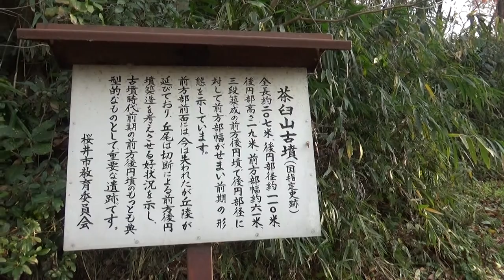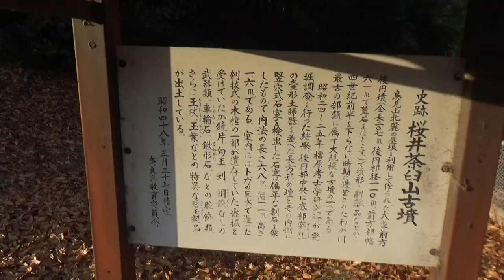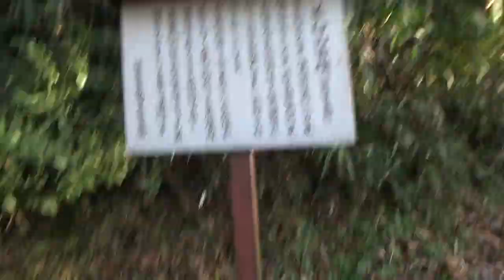桜井茶臼山古墳 墳丘長207メートル、前方部が細長く、全体が柄鏡（えかがみ）形を呈する柄鏡式古墳である。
前方後円墳  規模 墳丘長207m 高さ23m  築造年代 4世紀初頭
埋葬施設 竪穴式石室（内部に木棺）出土品 石製腕飾類・銅鏡片
史跡指定 国の史跡「桜井茶臼山古墳」特記事項 全国第31位の規模

本古墳は、磐余の地に接した初瀬川の左岸にあり、自然丘陵を利用して築造されたものである。
 墳丘長207メートル、前方部が細長く、全体が柄鏡（えかがみ）形を呈する柄鏡式古墳である。
 箸墓古墳に後続する時期に造営された巨大な前方後円墳である。
この古墳の存在が知られるようになったのは、戦後しばらくたってからであり、雑木林に覆われて、単なる丘陵の観を呈していた。後円部の頂に高さ2メートル弱、一辺9.75×12.5メートルの貼石のある矩形壇があり、また方形に巡る有孔の壺形土器（二重口縁壺形土器）が壇の裾周りに巡らされているのを別にすると、墳丘に埴輪を使用した痕跡がない。段築面には葺石が施されている
 また、陪墳群がみられない。

この古墳の後円部の空濠の外に、宗像神社がある。筑前国宗像郡の宗像神社と同神である。宗像神社は、全国に散在していて、この大和にある神社は、いつ頃からの鎮座か、さらに社殿が建てられた年代はいつなのか、詳細は不明である。しかし、北部九州系の神社が大和にあることは注目に値する。

古事記中巻二安寧天皇
 　師木津日子の命の御子二王ます。一の子孫は、伊賀の須知の稲置、那婆理の稲置、三野の稲置が祖なり。 一の子の和知都美の命は、淡道の御井の宮にましき。かれこの王、女二ましき。兄の名は蠅伊呂泥。またの名は意富夜麻登久邇阿礼比売の命、弟の名は蠅伊呂杼なり。

後円部の頂上には、高さ2メートル弱と推定される一辺9.75×12.5メートルの貼り石のある矩形壇が知られており、その壇の裾周りに二重口縁の壺形土器が巡らされている。さらに、その下に長さ6.7メートルの長大な木棺を納めた竪穴式石室があり、既に盗掘を受けている。

石室は幅約1.2メートル、高さ約1.7メートルで、壁は幅30～40センチの板状の石を煉瓦のように積み重ねており、天井は12枚の巨石で塞がれている。石室全体には水銀朱（辰砂）が塗られており、埋葬者の権力の大きさを物語っていると考えられる

また、石室の周りには方状の柱の跡が検出されており、玉垣跡だと考えられている